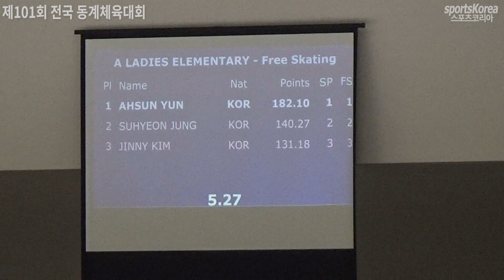윤아선(장현초) - 프리 스케이팅, 2020동계체전 (제101회)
제101회 전국동계체육대회 빙상 피겨
The Korean Winter Sports Festival - Figure Skating